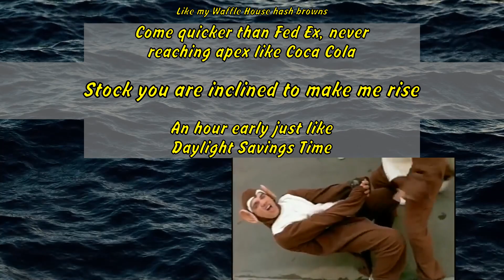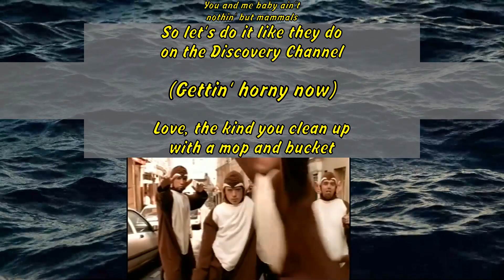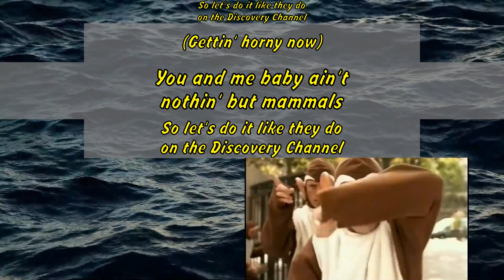Bloodhound Gang - The Bad Touch